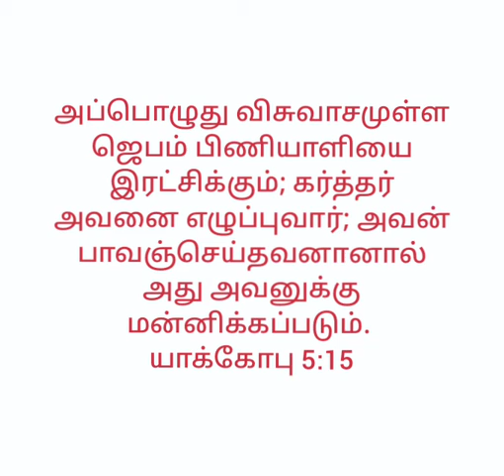இன்றைய வார்த்தை 03-03-2022 தமிழ் பாப்திஸ்து திருச்சபை இலுப்பையூரணி